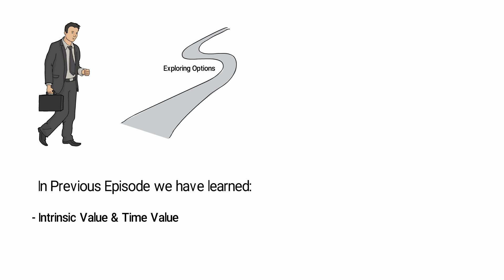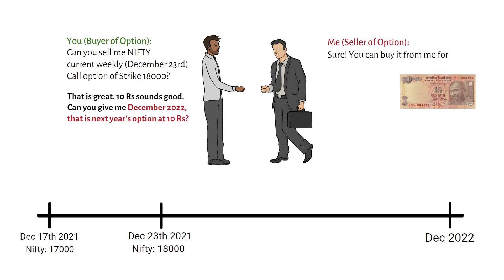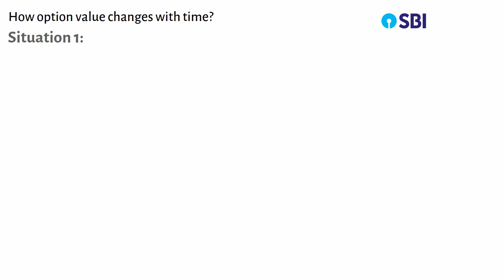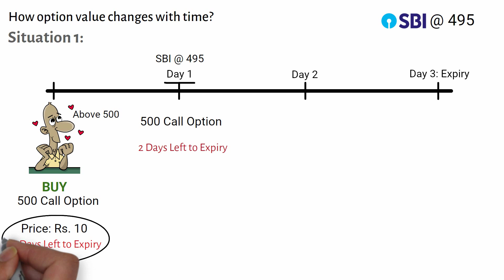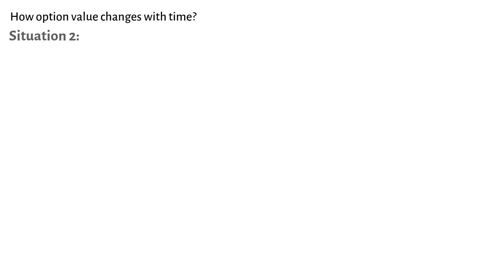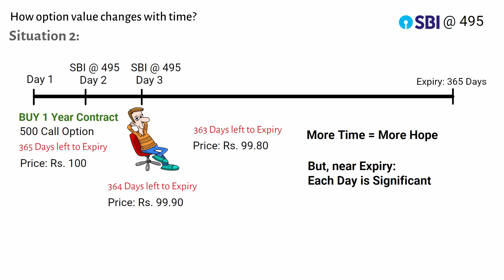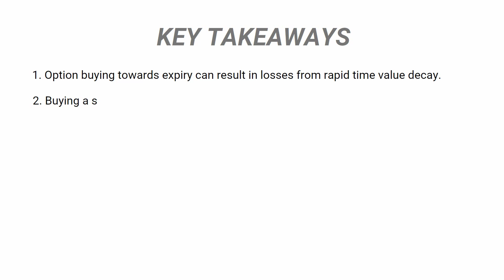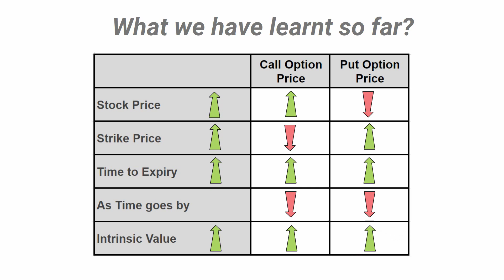Effect of Time on Options | How to trade Options E6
In this video, you will learn about how time affects option prices. This is the sixth episode in our learn trading series.

In this series you'll learn:
What are Options?
What is Call Option and Put Option?
What are Time Value and Intrinsic Value?
What is Volatility?
Options Buyer vs Option Sellers.